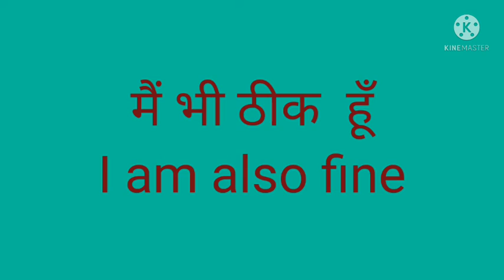Daily use english sentences|| english conversation||most used english sentences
Hello friends..
In this video, i am going to share some english sentences that we use in our day to day life frequently..Hope u all like this video...